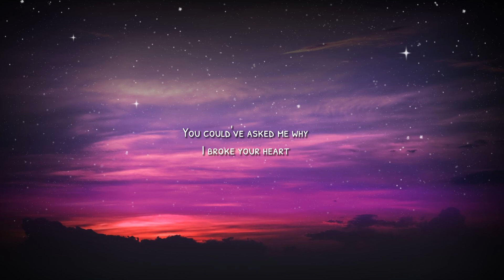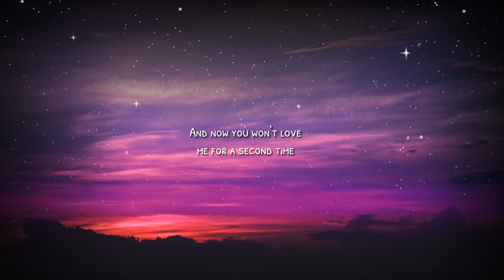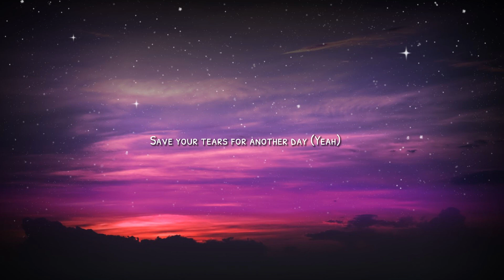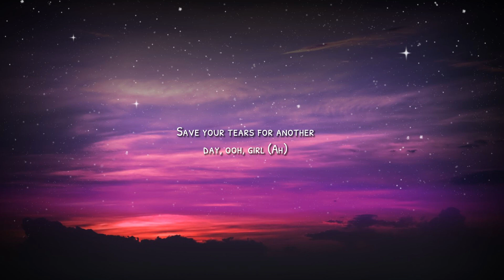The Weeknd - Save Your Tears (Lyrics)